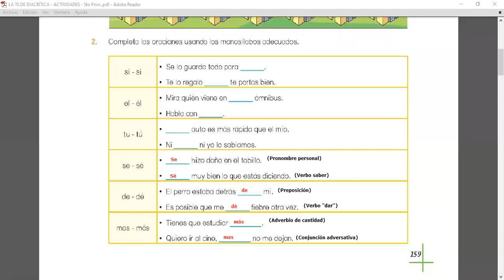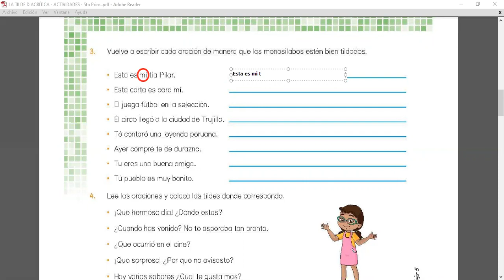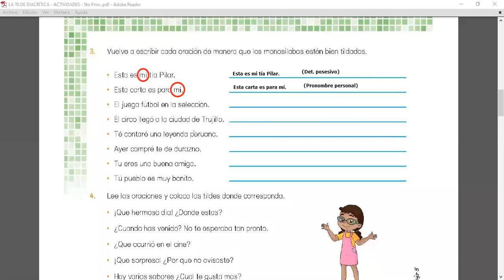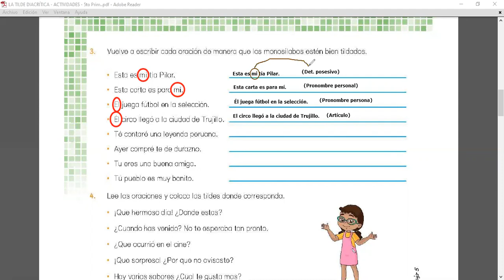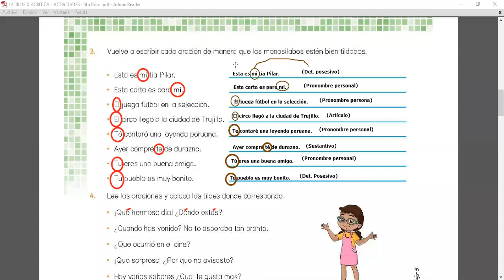TILDE DIACRÍTICA - PARTE 2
5to A1 - Primaria
27/08/20
GRAMÁTICA